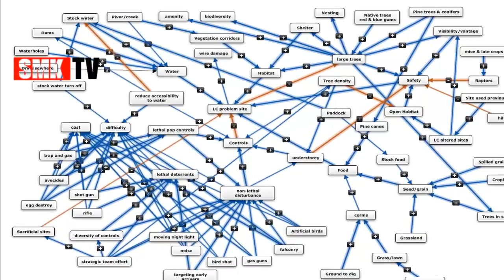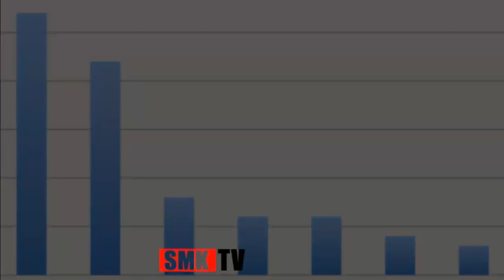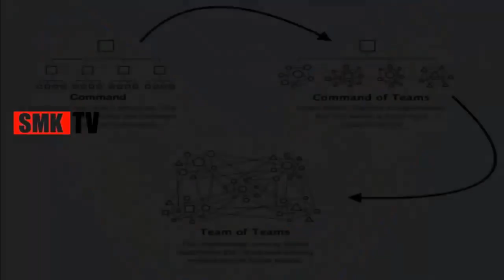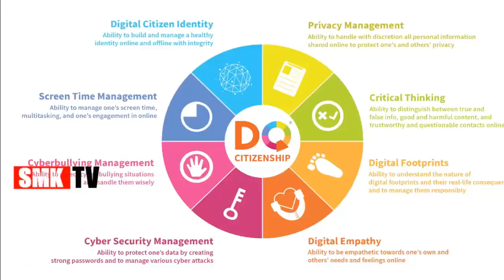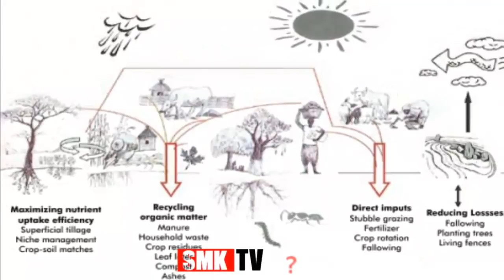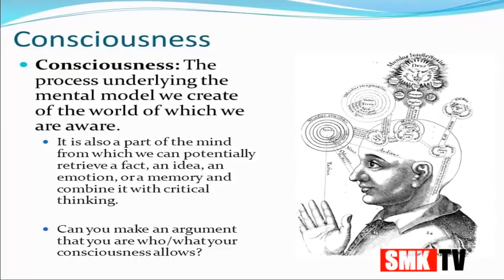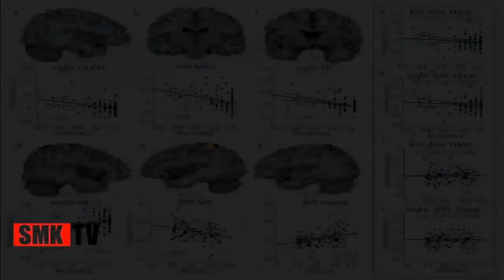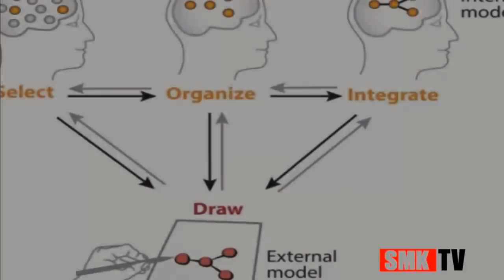Mental Models: How to Train Your Brain to Think in New Ways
Click hare
1 Mental Models?
2 What is a Mental Model?
3 The Secret to Great Thinking?

1 Mental Models?
You can train your brain to think better. One of the best ways to do this is to expand the set of mental models you use to think. Let me explain what I mean by sharing a story about a world-class thinker.
I first discovered what a mental model was and how useful the right one could be while I was reading a story about Richard Feynman, the famous physicist. Feynman received his undergraduate degree from MIT and his Ph.D. from Princeton. During that time, he developed a reputation for waltzing into the math department and solving problems that the brilliant Ph.D. students couldn’t solve.

2 What is a Mental Model?
A mental model is an explanation of how something works. It is a concept, framework, or worldview that you carry around in your mind to help you interpret the world and understand the relationship between things. Mental models are deeply held beliefs about how the world works.
For example, supply and demand is a mental model that helps you understand how the economy works. Game theory is a mental model that helps you understand how relationships and trust work. Entropy is a mental model that helps you understand how disorder and decay work.
Mental models guide your perception and behavior. They are the thinking tools that you use to understand life, make decisions, and solve problems. Learning a new mental model gives you a new way to see the world—like Richard Feynman learning a new math technique.

3 The Secret to Great Thinking?

Expanding your set of mental models is something experts need to work on just as much as novices. We all have our favorite mental models, the ones we naturally default to as an explanation for how or why something happened. As you grow older and develop expertise in a certain area, you tend to favor the mental models that are most familiar to you.
Here's the problem: when a certain worldview dominates your thinking, you’ll try to explain every problem you face through that worldview. This pitfall is particularly easy to slip into when you're smart or talented in a given area.
The more you master a single mental model, the more likely it becomes that this mental model will be your downfall because you’ll